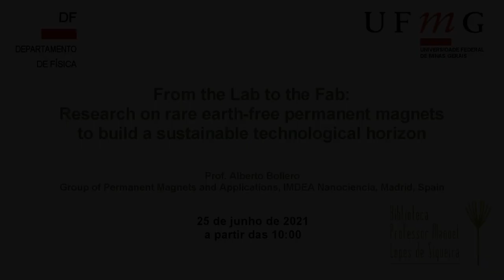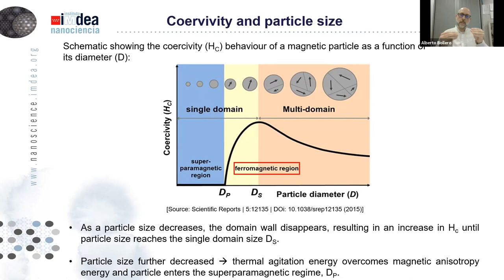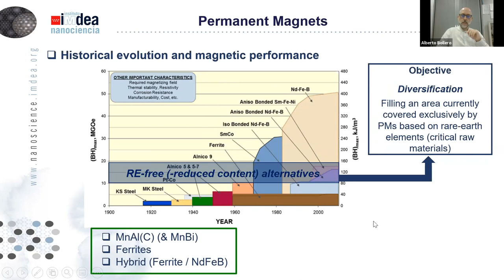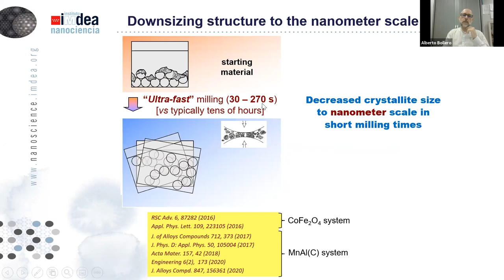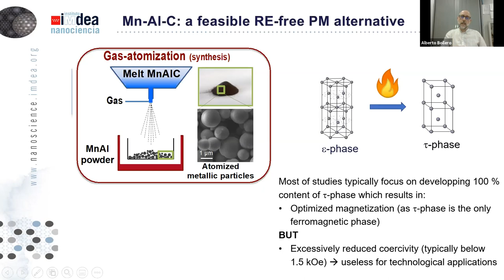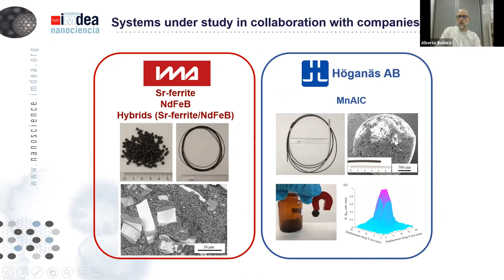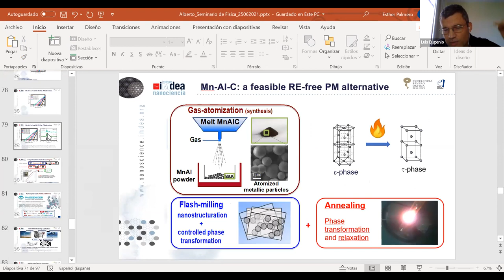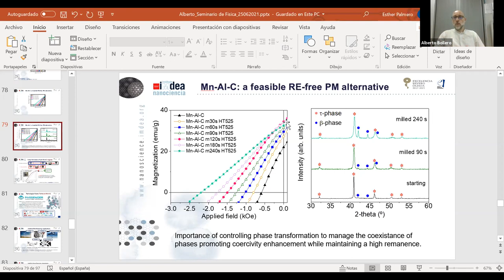From the Lab to the Fab: Research on rare earth-free permanent magnets to build a sustainable techno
Título: From the Lab to the Fab: Research on rare earth-free permanent magnets to build a sustainable technological horizon

Palestrante: Prof. Alberto Bollero (Group of Permanent Magnets and Applications, IMDEA Nanociencia, Madrid, Spain)

Resumo:

Permanent magnets are crucial in our daily life as they are fundamental components in a broad range of applications in different sectors: energy, transport, electronics, medical devices… Operational requirements of many devices make rare earth-based permanent magnets (Nd-Fe-B, in particular) the preferred choice because of the strong magnetic flux provided in a reduced volume. However, the restricted geographical location of accessible resources of rare earth elements (e.g. Nd and Dy) needed to fabricate these magnets, combined with environmental issues, make advantageous the search of rare earth-free alternatives.

This presentation will cover the on-going research on two different materials to contribute filling the gap existing since early 1980’s between ferrites and rare earth-magnets, while supporting a more sustainable industrial and technological development: Mn-Al-C and hybrid ferrites. In parallel to the progress done on materials research, this presentation will highlight technological advances on: 3D-printing of magnets, industrial implementation of novel strategies developed in the laboratory (from synthesis and processing to recycling) and integration of rare earth-free magnets in electromobility applications.